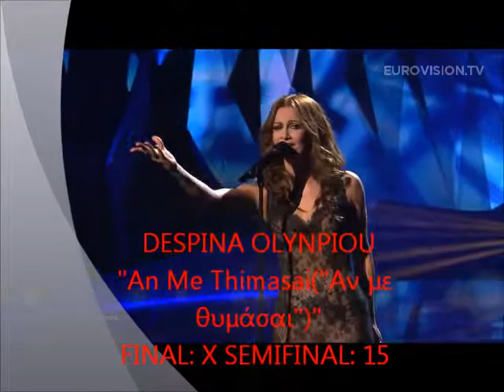Cyprus Eurovision: My top 31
My top 31 of Cyprus in Eurovision Song Contest... From Spain